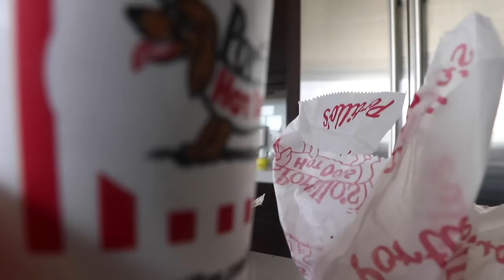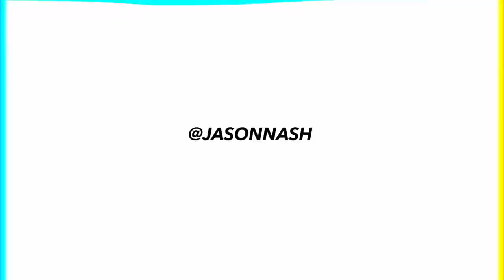SURPRISING BEST FRIEND WITH FAVORITE HOMETOWN FAST FOOD!!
I surprised David and Natalie with their favorite hometown fast food from Chicago, Portillo's!!